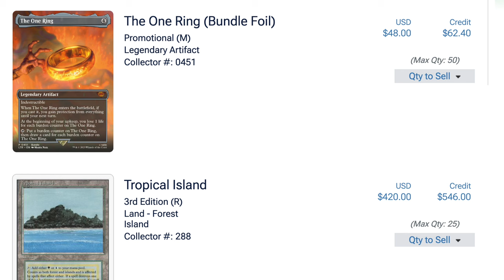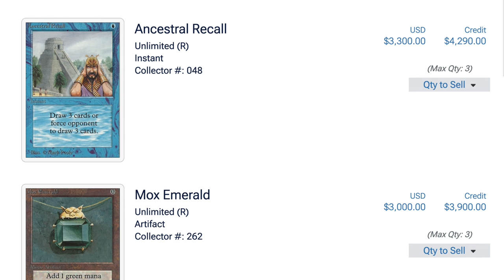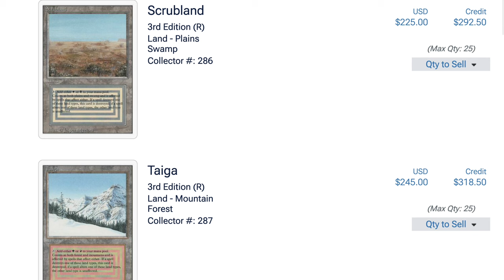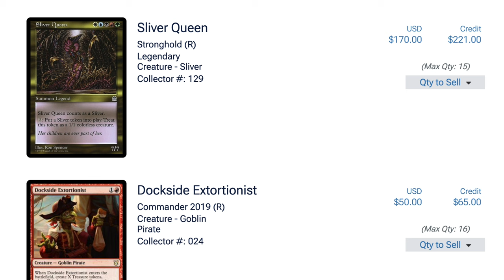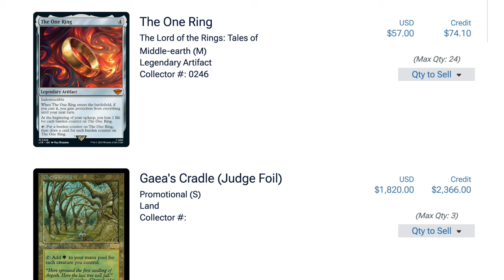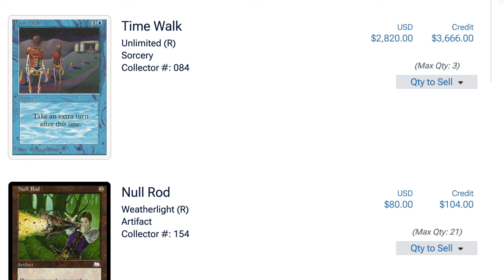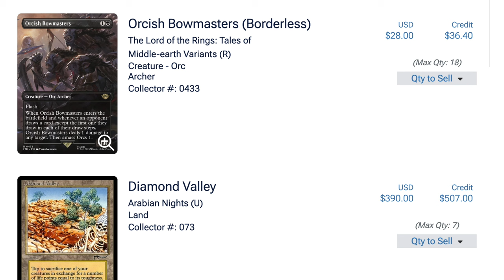Magic the Gathering Cards Hit All Time Highs on Buylists Online